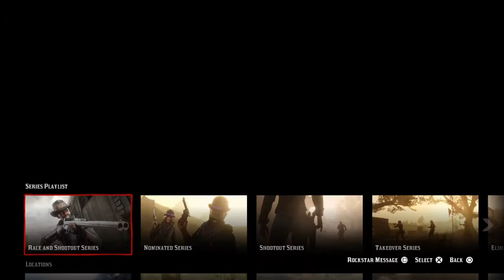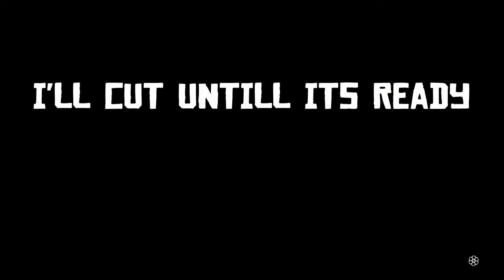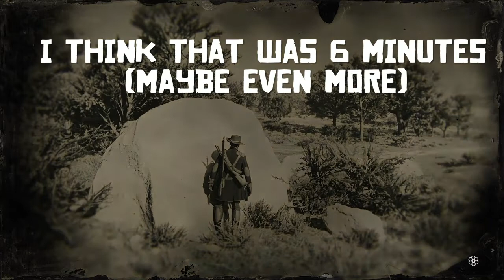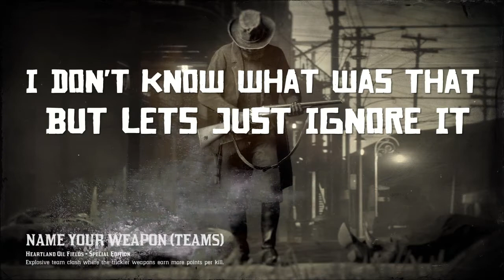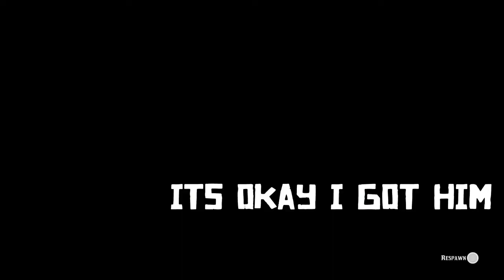shootout series match in rdr2 online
Just a regular shootout series match in red dead redemption 2 online